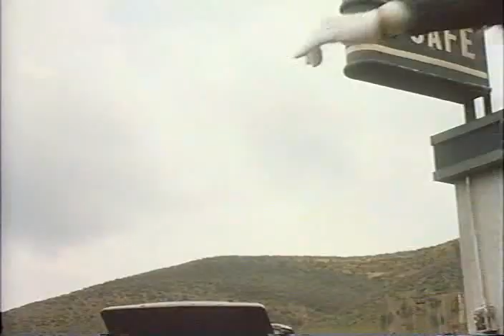Stephen Quadros, Alpha Male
From DEMON WIND (1990)